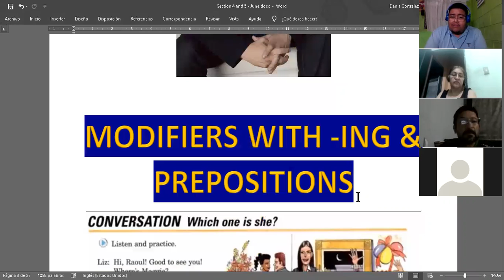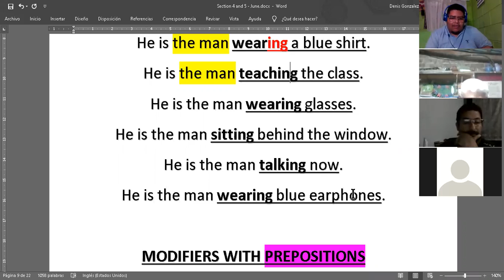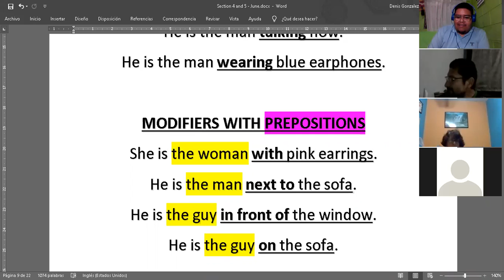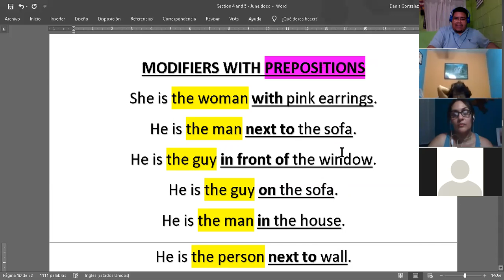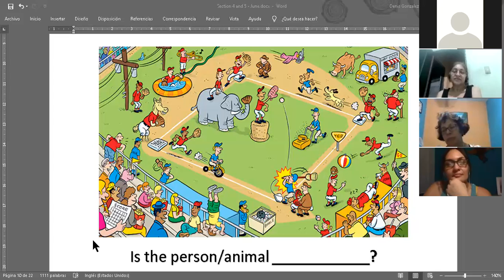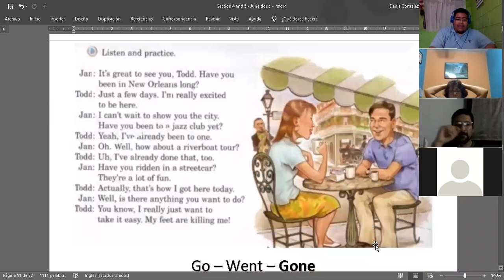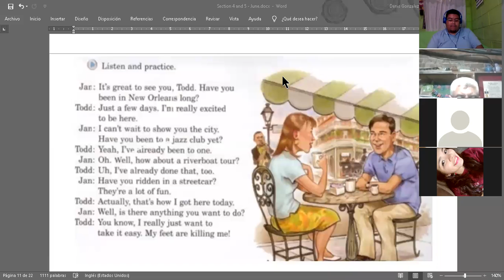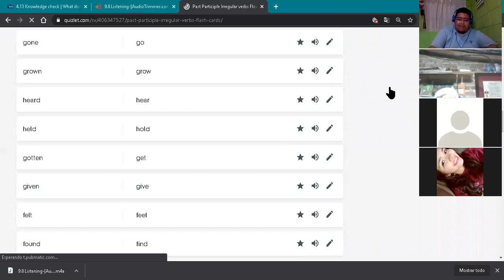Ingles Corporativo- Modifiers with prepositions